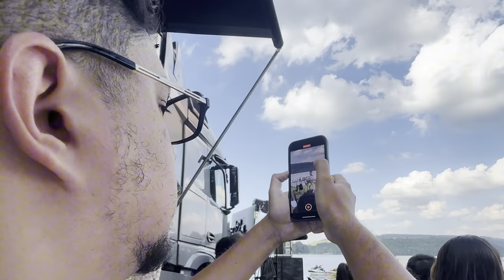DVD "NA PESCARIA" FERNANDO & SOROCABA - VLOG!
DVD "NA PESCARIA" FERNANDO & SOROCABA - VLOG 2024.